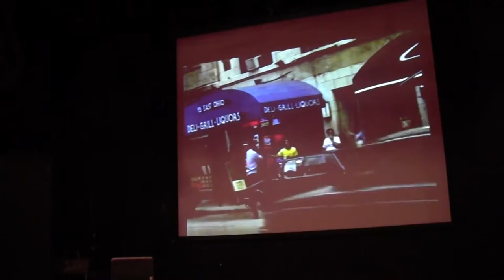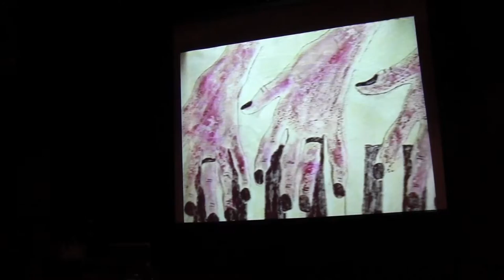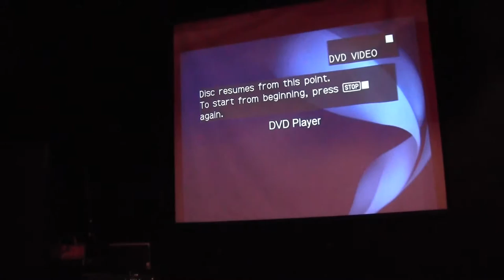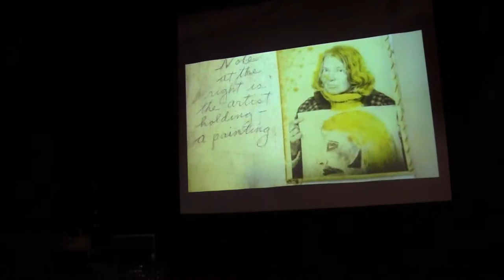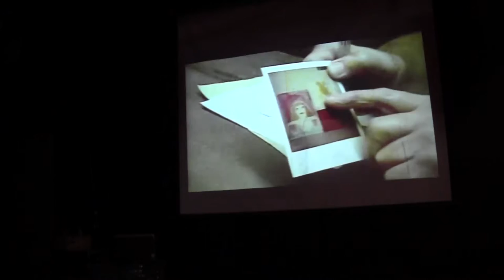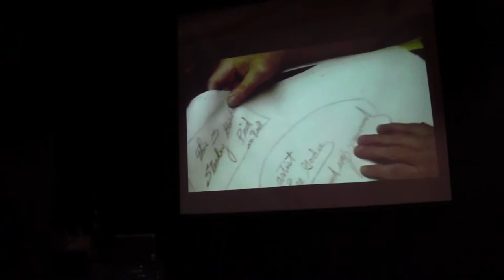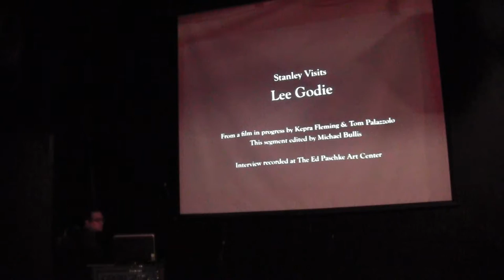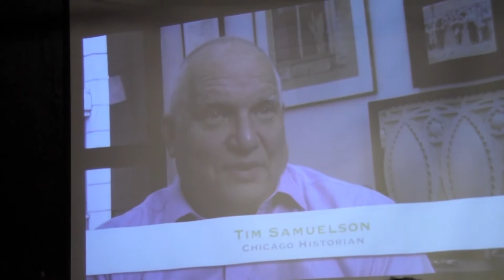BYOG (Bring Your Own Godie): Celebrating Lee's Legacy Open Mic Night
At the Intuit Center for Intuitive and Outsider Art.

From the late '60s through the early '90s, Lee Godie was seen as well as heard. Anyone who passed her on Chicago’s sidewalks knew buying one of her self-portraits was no silent auction. To honor Godie's signature wit while revisiting her visual legacy, Intuit is hosting BYOG Open Mic Night. Consider this your personal invitation to bring in your original Godie artwork, share your best Godie stories—and maybe even muster a good impression—among those with their own unforgettable encounters of a legendary Chicago fixture. Have a bad case of stage fright?—no worries—liquid courage will be served! Audience members will be treated to an exclusive screening of select interviews from Tom Palazzolo and Kapra Fleming’s upcoming film documentary, “Lee Godie, Chicago’s French Impressionist."